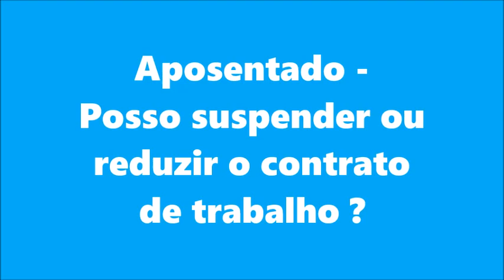Aposentado - Posso suspender ou reduzir o contrato de trabalho?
Sua atualização na área Tributária, Contábil e Trabalhista